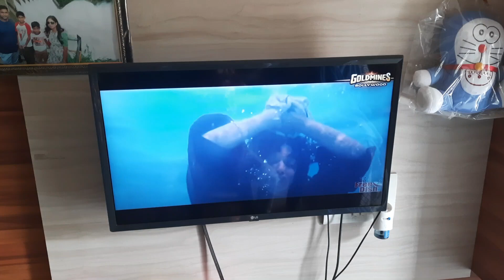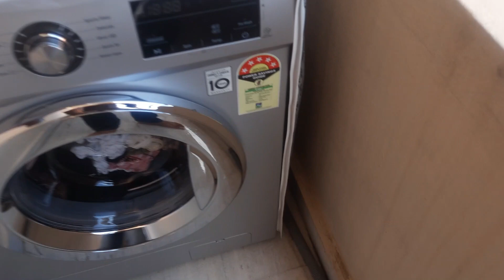Aaj Ghar पर Sweet Bana Hai 😋|| Daily Vlog 2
Hi I am RaviShanker Singh

I am from Hyderabad

My Channel Name is Ravi Singh Vlogs